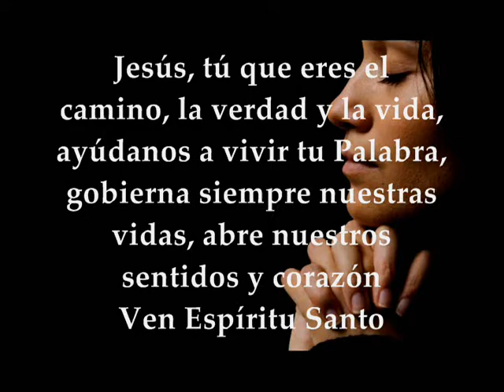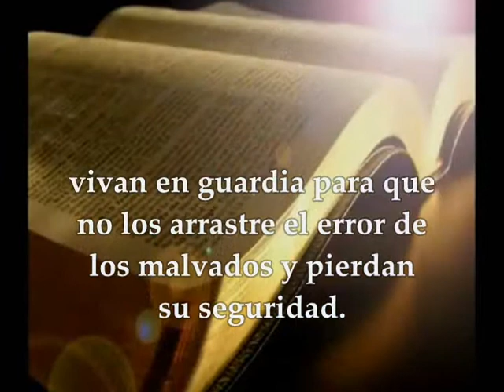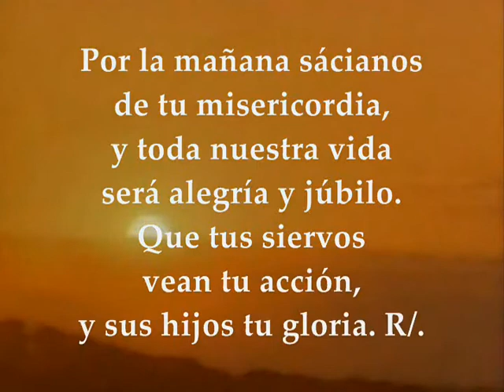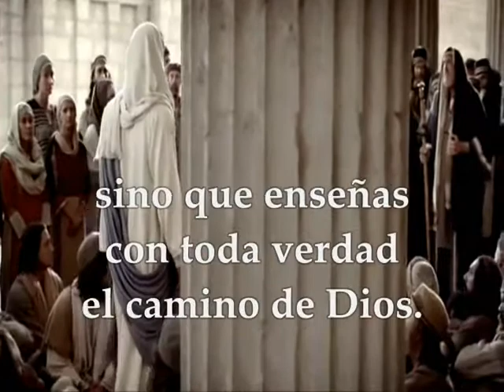Martes Junio 2 de 2020 Marcos 12,13-17 Salmo 89 2Pedro 3,12-13.17-18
Audio Video Lecturas de la Santa Eucaristía Martes Junio 2 de 2020 MARTES IX SEMANA DEL TIEMPO ORDINARIO CICLO A Primera Lectura: De la segunda carta del apóstol san pedro 2Pe 3,12-15a.17-18 Salmo 89,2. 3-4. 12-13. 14 y 16 R/. Señor, tú has sido nuestro refugio de generación en generación Del santo Evangelio según San Marcos 12, 13-17
Primera lectura
Lectura de la segunda carta del apóstol san Pedro 3,12-15a.17-18
Queridos hermanos: Esperad y apresurad la venida del Señor, cuando desaparecerán los cielos, consumidos por el fuego, y se derretirán los elementos. Pero nosotros, confiados en la promesa del Señor, esperamos un cielo nuevo y una tierra nueva en que habite la justicia. Por tanto, queridos hermanos, mientras esperáis estos acontecimientos, procurad que Dios os encuentre en paz con él, inmaculados e irreprochables.
Considerad que la paciencia de Dios es nuestra salvación. Así, pues, queridos hermanos, vosotros estáis prevenidos; estad en guardia para que no os arrastre el error de esos hombres sin principios, y perdáis pie. Creced en la gracia y el conocimiento de nuestro Señor y Salvador Jesucristo, a quien sea la gloria ahora y hasta el día eterno. Amén.
Salmo responsorial
Salmo 89,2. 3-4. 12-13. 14 y 16
R/. Señor, tú has sido nuestro refugio de generación en generación.
Antes que naciesen los montes
o fuera engendrado el orbe de la tierra,
desde siempre y por siempre tú eres Dios. R/.
Tú reduces el hombre a polvo,
diciendo: «Retornad, hijos de Adán.»
Mil años en tu presencia
son un ayer, que pasó; una vela nocturna. R/.
Aunque uno viva setenta años,
y el más robusto hasta ochenta,
la mayor parte son fatiga inútil,
porque pasan aprisa y vuelan. R/.
Por la mañana sácianos de tu misericordia,
y toda nuestra vida será alegría y júbilo.
Que tus siervos vean tu acción,
y sus hijos tu gloria. R/.
En aquel tiempo, enviaron a Jesús unos fariseos y partidarios de Herodes, para cazarlo con una pregunta. Se acercaron y le dijeron: «Maestro, sabemos que eres sincero y que no te importa de nadie; porque no te fijas en lo que la gente sea, sino que enseñas el camino de Dios sinceramente. ¿Es lícito pagar impuesto al César o no? ¿Pagamos o no pagamos?» Jesús, viendo su hipocresía, les replicó: «¿Por qué intentáis cogerme? Traedme un denario, que lo vea.» Se lo trajeron. Y él les preguntó: «¿De quién es esta cara y esta inscripción?» Le contestaron: «Del César.» Les replicó: «Lo que es del César pagádselo al César, y lo que es de Dios, a Dios.» Se quedaron admirados.